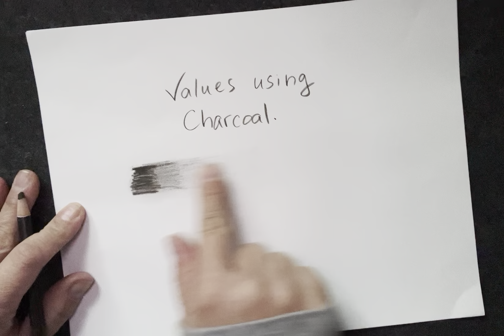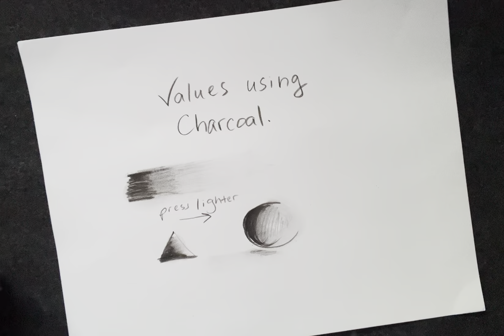Values with Charcoal Pencil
How to video for creating values with a charcoal pencil.